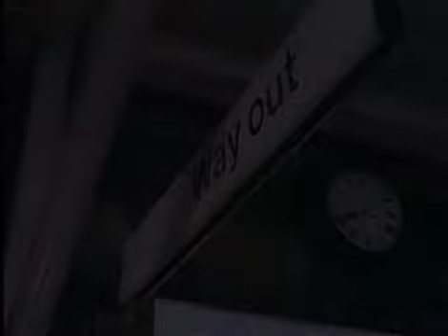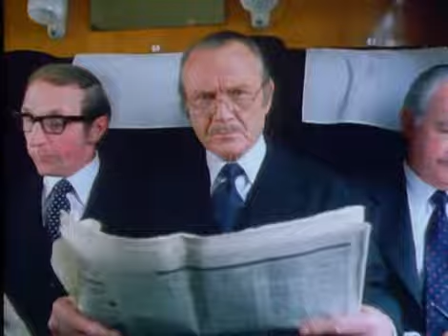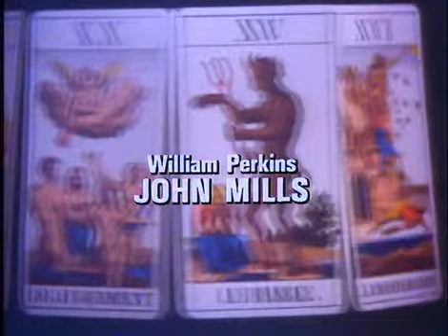Galloping Foxley (Roald Dahl's Tales of the Unexpected. Season 2. Episode 3)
William Perkins is haunted by the bullying he received while at Boarding school 60 years ago. While on a train, he is convinced that the man sitting opposite him is the bully.
В этом рассказе, как и знаменитой книге о Матильде, любимице нашего Kids' Club, отразились воспоминания самого писателя о пребывании в школе-интернате.